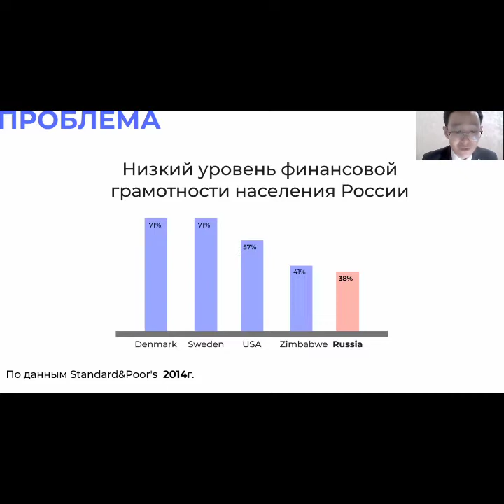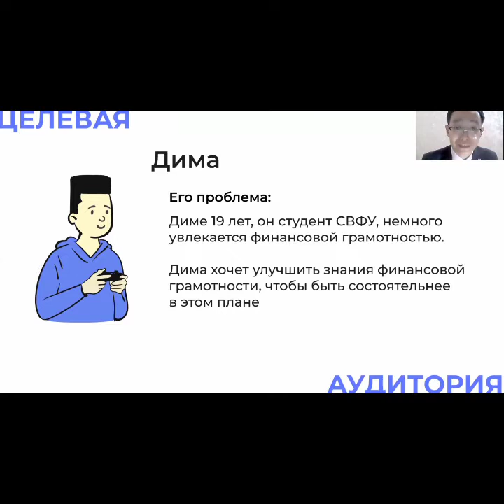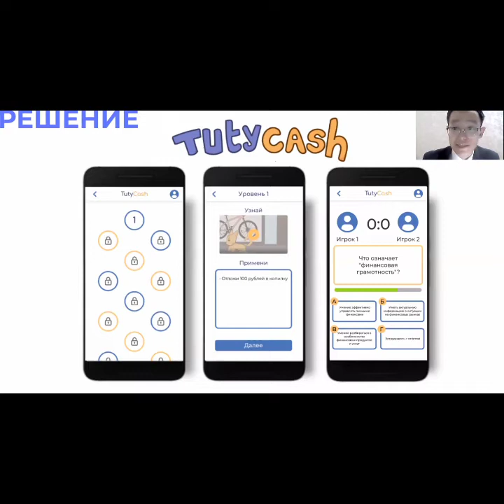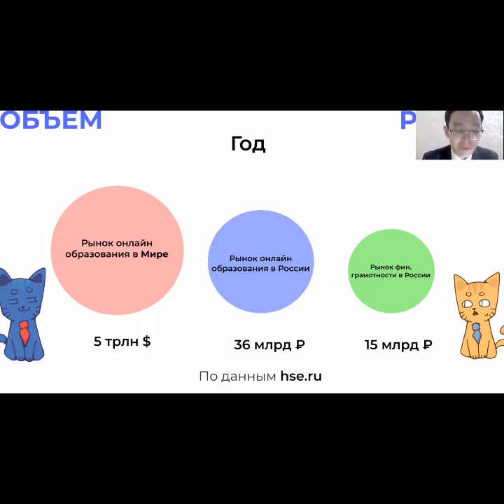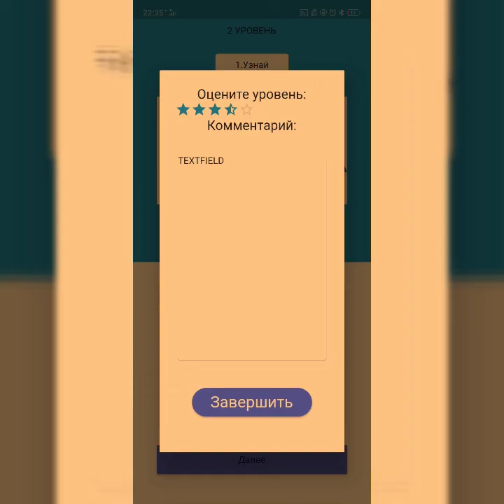Виктор Махатыров - 3.2 Информационные ресурсы /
Тема: TutorCash - мобильное приложение по обучению финансовой грамотности

Руководитель: Лазарева Анисия Кузьминична

Школа: Специализированный учебно-научный центр - Университетский лицей ФГАОУ ВО "Северо-Восточный федеральный университет имени М.К. Аммосова"